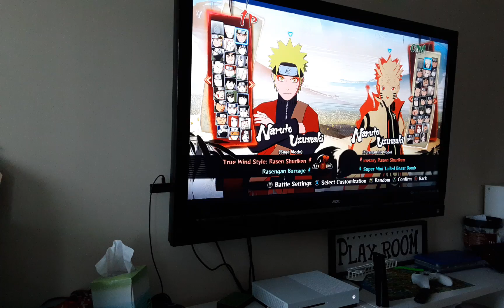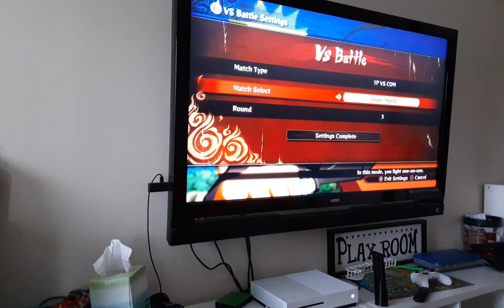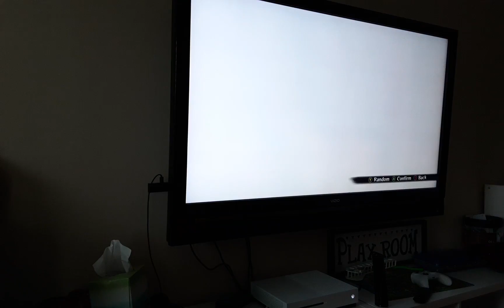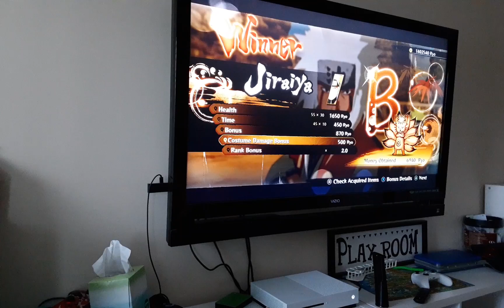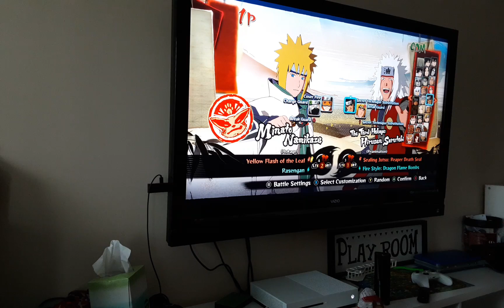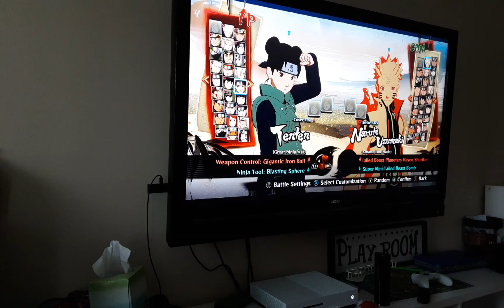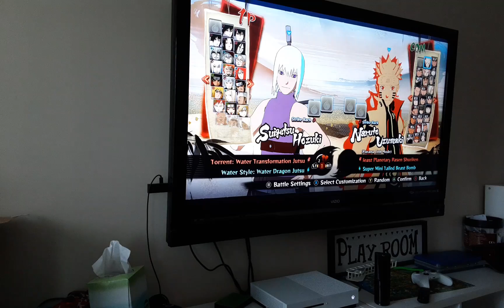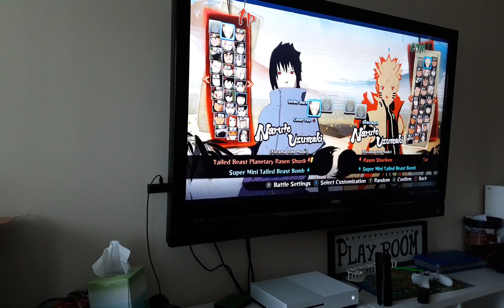NARUTO ep 10